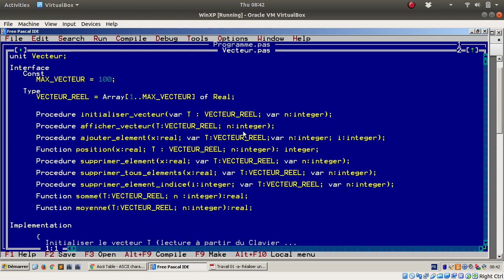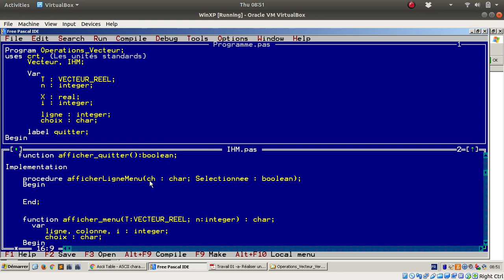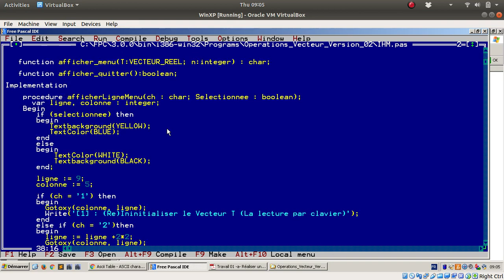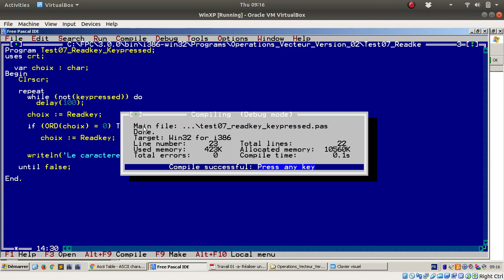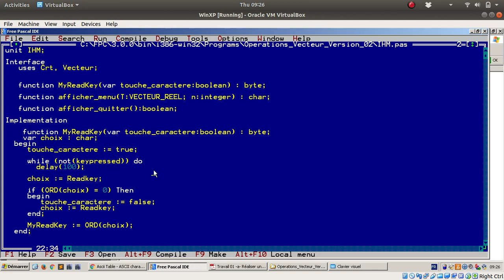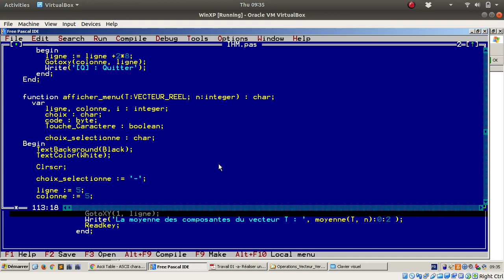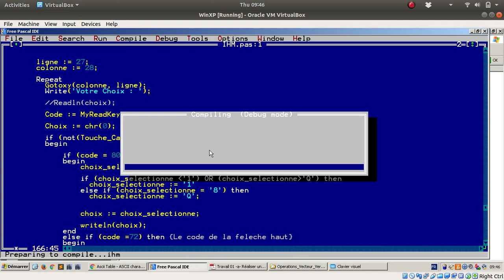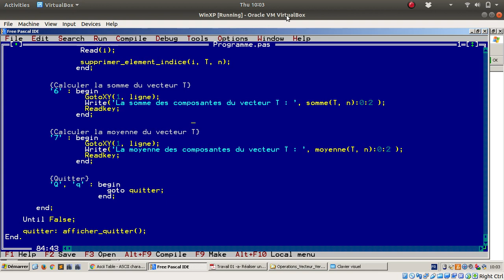Comment créer une Application avec une IHM en Mode Text ? Free PASCAL Version 02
- Utilisation de Keypressed et Readkey ?
- Utilisation de TextColor et TextBackground ?
- Code ASCII
- Différence entre les touches caractères et les touches de fonciton ?

Pour la vidéos : Procédures du CRT (Free PASCAL) - Code ASCII pour les Interfaces Mode Text :

Thanks.